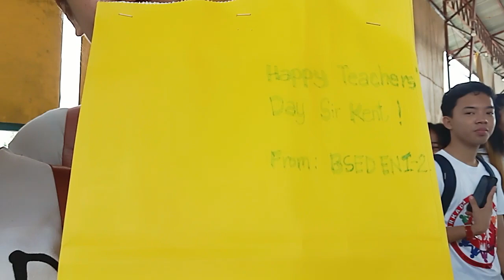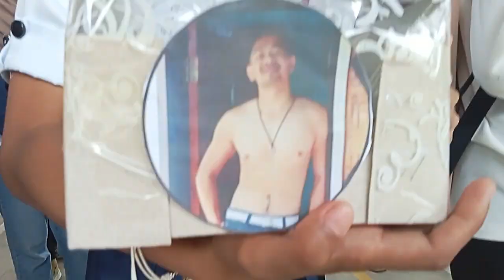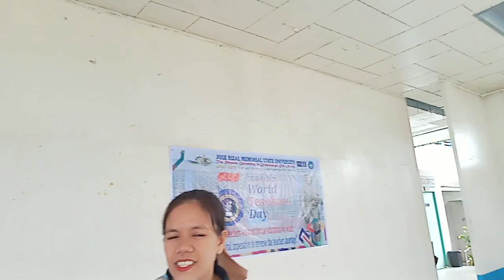JRMSU SC Celebrates World Teacher's Day 2023